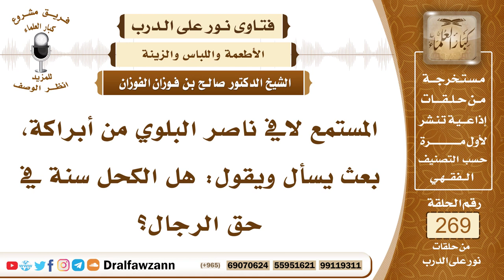4553- الاكتحال في العينين من السنة - الشيخ صالح الفوزان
السؤال: جزاكم الله خيراً وأحسن إليكم، المستمع لافي ناصر البلوي من أبراكة، بعث يسأل ويقول: هل الكحل سنة في حق الرجال؟ جزاكم الله خيراً.
الجواب: نعم، من السنن الواردة عن النبي صلى الله عليه وسلم الاكتحال في العينين، ولما فيه من الفوائد أيضا للعينين، وكان النبي صلى الله عليه وسلم يفعله.

السيرة الذاتية :
للاشتراك في قناة الشيخ صالح الفوزان

14_ الشيخ محمد أمين الشنقيطي
يتيوب

15_سماحة المفتي عبد العزيز آل الشيخ
 يوتيوب

رئيس الفريق
لمشروع كبار العلماء